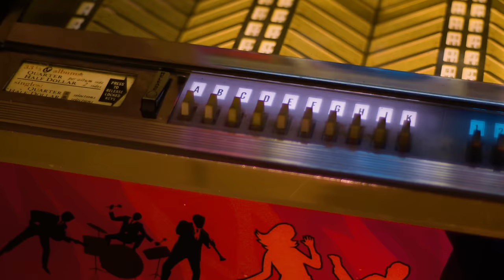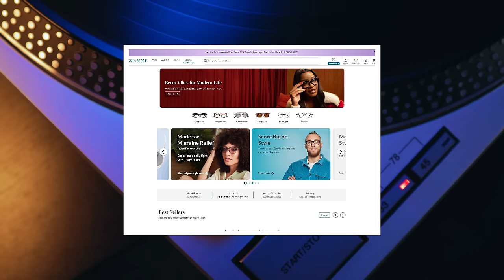This Classic 1977 DISS Song is COLD as HELL! | Professor of Rock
Coming up, today’s band Foreigner took a frigid walk through New York City in minus 20-degree weather to nail down their classic 70s song Cold as Ice… a top 10 single about a gold-digging ice queen. A lot of people have wondered through the years if it was based on a real girl, and we’ll get to the bottom of that. Apparently, after finishing Cold as Ice, one of the song’s co-writers Mick Jones thought it was just a little too pop and wasn’t sure if it belonged on the album. But when his bandmates said they loved it, he came around. It was a good choice because Cold as Ice is an undeniable classic rock standard… Tag-teaming with me for today’s tale, we’ve got not one, but two founding musicians from this legendary band Lou Gramm and Mick Jones. And they’re both ready to give you a behind-the-scenes look at this frosty track… NEXT on the Professor of Rock.

Executive Producer
Brandon Fugal

Honorary Producers
SRoth, Eric Casella, Sherill Thatcher, Christina Root, K&K Bosemer

Professor's Store

- 100 Best Selling Albums
- Ultimate History of 80s Teen Movie
- 80s to 90s VHS Video Cover Art

Hey music junkies, Professor of Rock, always here to celebrate the greatest artists and the greatest songs of all time. Tell you what, if you want to be a part of a premiere music community that curates the best of the rock and roll era through interviews, through stories, and through history, subscribe below right now. I promise that you are going to love this channel. There you’ll find an additional catalog of exclusive content and you can even become an honorary producer to help us curate this music history.

I’m excited to bring you another episode from our series Revelations, where featured artists reveal rare stories about their biggest songs, along with fascinating insights about their careers. For today’s episode, we’re putting the spotlight on Foreigner, a band that since its inception has established itself as one of the top rock outfits of its time. In the US alone, Foreigner has sold in excess of 80 million albums and singles. Their first five albums all went Top 5 in America, including the #1 “4” in 1981. Their hit catalog includes iconic tracks such as Feels Like the First Time, Hot Blooded, Waiting For a Girl Like You, Juke Box Hero, I Want to Know What Love Is, and on and on.

But today we’re telling the story of their 1977 stone-cold classic ‘Cold as Ice.’ And giving us the inside scoop is not one, but two principle members of Foreigner, two greats, no question… Lou Gramm and Mick Jones. Also, I want to invite you to vote for the band for the rock and Roll Hall of Fame!  They have been nominated for the first time so make sure to go to the link below to vote for them.

Foreigner got its start in early 1976 when guitarist and singer Mick Jones met multi-instrumentalist Ian McDonald at a recording session for Ian Lloyd. Months later, Jones and McDonald formed the band when they connected with four then-unknowns… including Lou Gramm, the lead vocalist of the band Black Sheep. The other three members in that original lineup were bassist Ed Gagliardi, keyboardist Al Greenwood, and drummer Dennis Elliott.

The band derived its name from the fact that these original members were drawn from both sides of the Atlantic. Jones, McDonald, and Elliot all hailed from England, while Gramm, Gagliardi, and Greenwood all were US citizens. The six-piece set to work writing and...